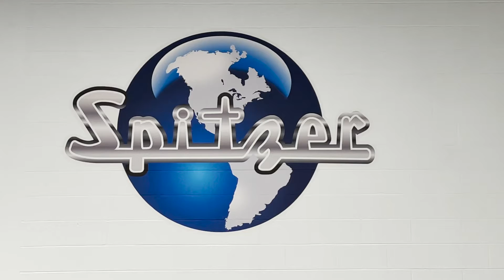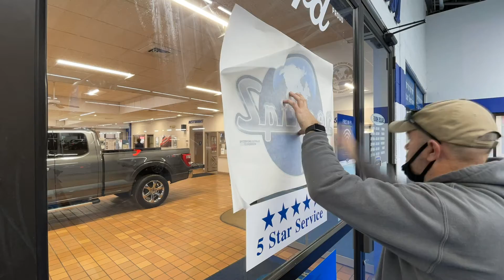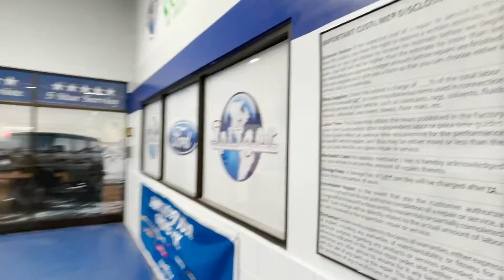Upgrade Your Service Area!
Take a look at the brand new Al Spitzer Ford (Cuyahoga Falls) service area. Let customers pull in and see a fresh set of logos, products, and dealership achievements. In a few Short hours Olivers Signs gives any service area a brand new look.